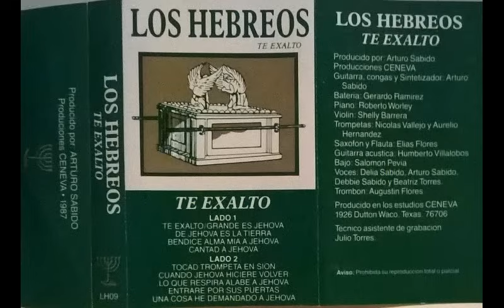Los Hebreos - Te Exalto - Cassette Completo